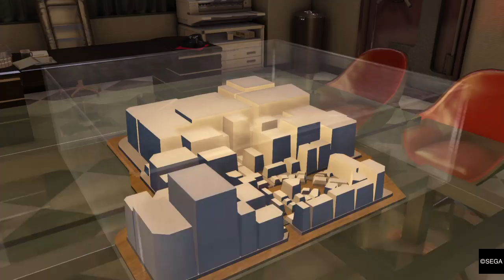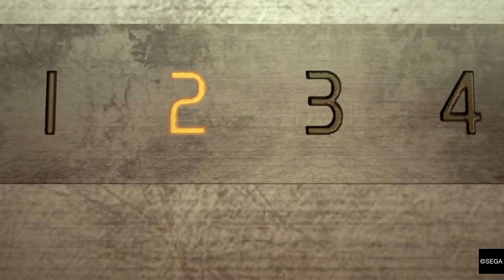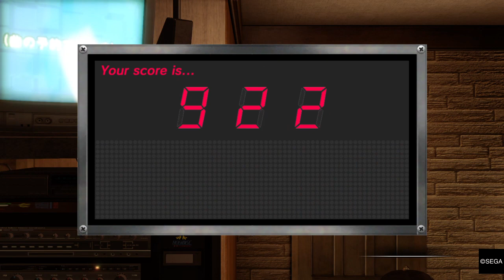Dread Ducky plays YAKUZA 0 K Part 7